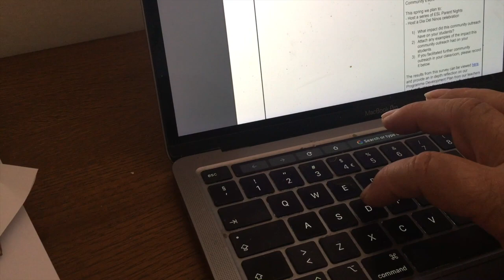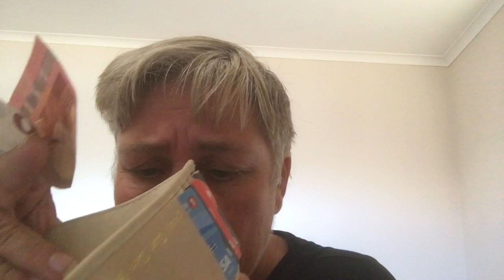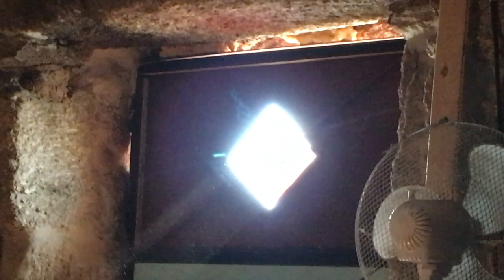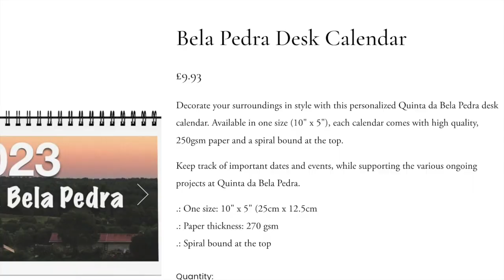5 REASONS why I DON'T take your ADVICE!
I really appreciate all the tips and advice that come through in the comments. However, many times for the reasons listed in the video, I am unable to take your advice.
Enter Amazon through the link below for a muffin pan. You don't have to buy the muffin pan, but anything you buy within 24 hours of entering Amazon through the link, I get a tiny percentage of, and it doesn't cost you anything extra!. Muffin Pan